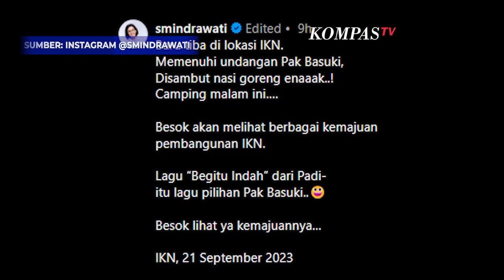Momen Jokowi Ditemani Sri Mulyani Hingga Pak Bas Berkemah, Sarapan di IKN